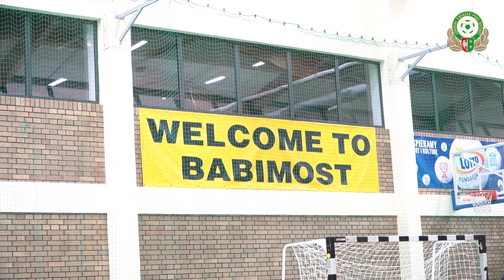Lubuska Konferencja Trenerów w Babimoście, 3.12.2023 r..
3 grudnia w Babimoście odbyła się Lubuska Konferencja Trenerów. Wśród prelegentów znaleźli się: trener Dawid Goliński, trener Michał Macek, trener Artur Skowronek i trener Adam Łopatko. Konferencji otworzyli: Burmistrz Babimostu Bernard Radny, Prezes Lubuskiego Związku Piłki Nożnej Robert Skowron, członek Zarządu Lubuskiego ZPN Wiesław Kaczmarek oraz Przewodniczący Wydziału Szkolenia Kamil Michniewicz.